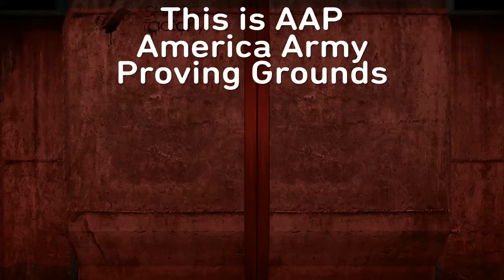AAP || with my friend || please sub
Banana